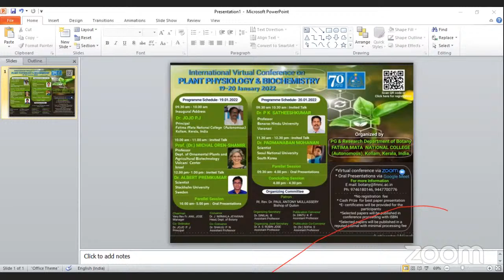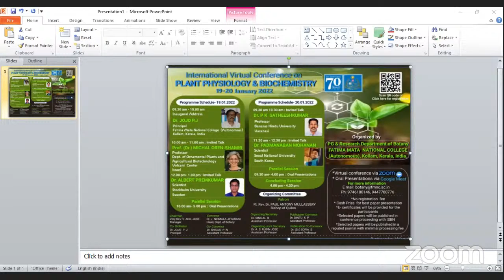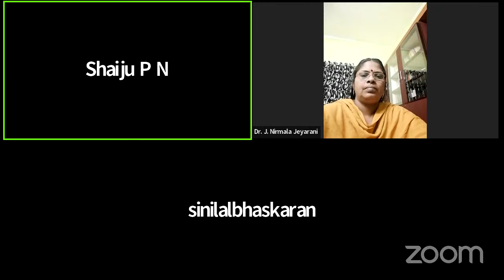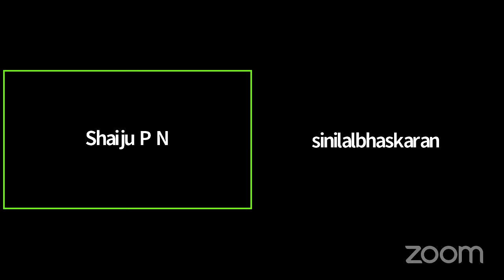International Virtual Conference on "Plant Physiology and Biochemistry"